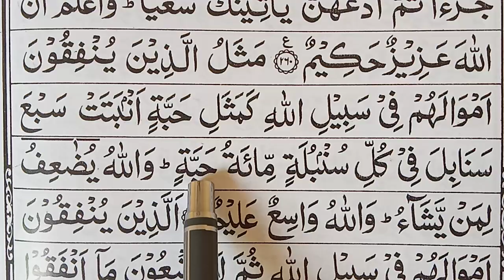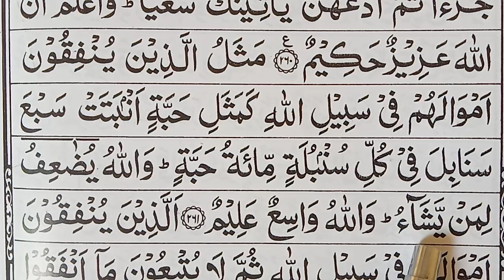ஸுரத்துல் பகரா ஆயத்து 261